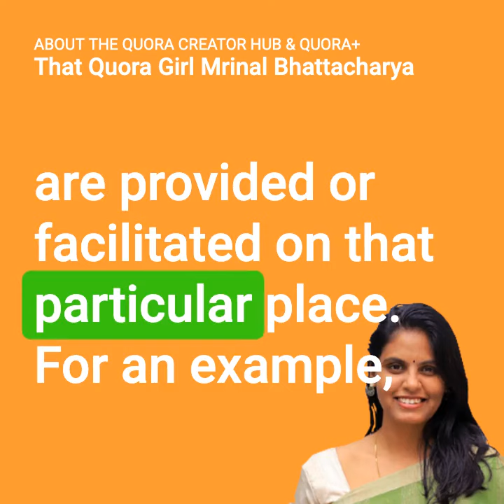What is the Quora Creator Hub & Quora+?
What is the Quora Creator Hub? What is Quora+? Find out from Mrinal Bhattacharya aka That Quora Girl.